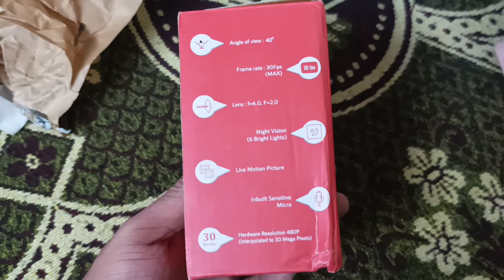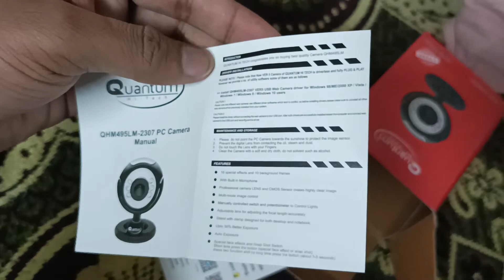Quantum QHM495LM 6 Light Webcam For Laptop/Desktop (Black)